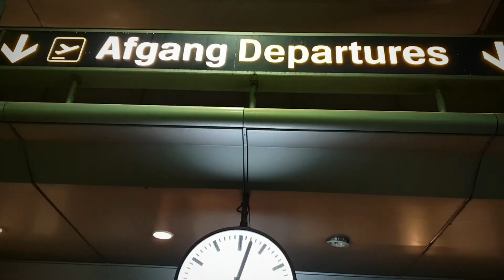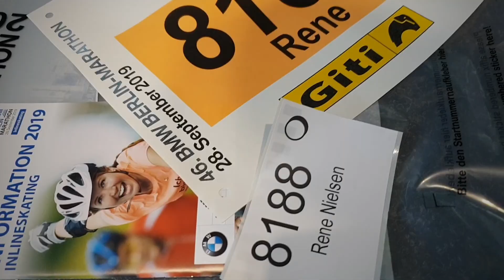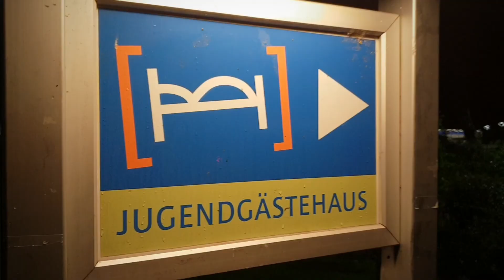Berlin Marathon 2019